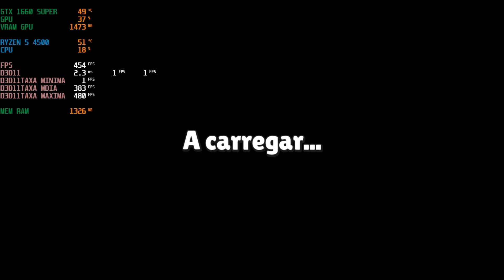Stumble Guys / (Benchmark) / Ryzen 5 4500 + ZOTAC GAMING GeForce GTX 1660 SUPER. TEST FPS.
Ryzen 5 4500 - N° de Nucleos 6 - Nº de threads 12 - Clock básico 3.6GHz

ZOTAC GAMING GeForce GTX 1660 SUPER Twin Fan

Placa mãe - PRIME A320M-K/BR - ASUS

SSD - Gondelfir 480GB.

Windows 10.